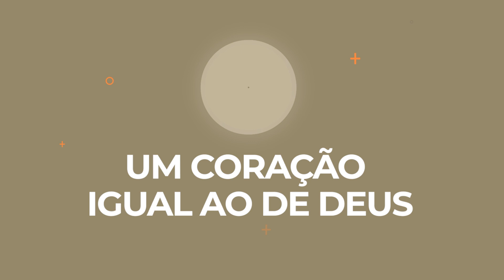BOM DIA AMIGO, 3387 — Um coração igual ao de Deus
BOM DIA AMIGO, 3387 (Israel Belo de Azevedo)

“Dá-me um coração igual ao Teu, Meu Mestre / Dá-me um coração igual ao Teu”.
(Ana Paula Valadão, 1976-)

Um coração igual ao de Deus

Cantamos:

“Ensina-me a amar o meu irmão
A olhar com Teus olhos, perdoar com o Teu perdão”.

É fácil cantar sobre o perdão.
Difícil é perdoar.
Mas perdoar é o que fazemos quando o nosso coração é igual ao de Deus.

A pergunta é: Queremos ter um coração igual ao de Deus ou estamos satisfeitos com nossa humanidade?
Perdoar começa com uma oração e vai além.
Começa com uma oração, porque não conseguimos perdoar, se Deus não nos ensinar e conduzir.
Quando folheamos a Bíblia Sagrada, vemos que Ele é essencialmente perdoador. Jesus escancarou esta faceta divina quando orou, o sangue rolando, os olhos lacrimejando, o ar nos pulmões faltando. Se estivesse com raiva, estaria correto. Se estivesse magoado, seria compreensível. Se desejasse justiça, estaria no seu direito. No entanto, ele orou:
— Perdoa-lhes.
Jesus tinha o coração do Pai.
E esperamos que também o tenhamos.
Tudo começa com o desejo, expresso na oração.
Continua com a conversão, quando substituímos o nosso roteiro que conduz à morte pelo caminho que gera vida.
Depois é caminhar. Perdoar. Talvez demorar um pouco, antes de perdoar, por nossa fraqueza, que precisa ser temporária, não permanente.
Ou será que a música que cantamos pede o impossível?

“Eu lhes darei um só coração, e porei um espírito novo dentro deles; tirarei deles o coração de pedra e lhes darei coração de carne”. (Ezequiel 11.19)

Bom dia!